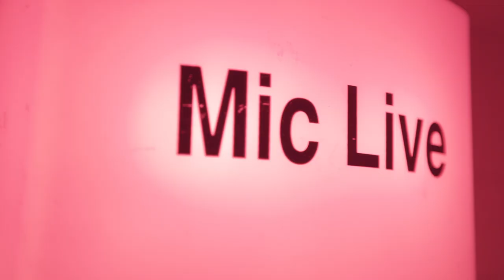Meet Yuqiao from China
Meet Yuqiao from China and hear about her experience at York.